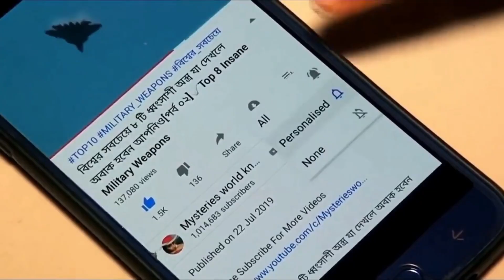আকাশে এইটা কি 😯ক্যামেরায় রেকর্ড না হলে কেউই বিশ্বাস করতো না। Caught On Camera - 14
(৫.২৯) কুয়াশার মধ্যে এটা কী দেখা যাচ্ছে? (৬.০০) বিশাল চোখ বিশিষ্ট এই মাছটির নাম কী? (৮.২৬) এই কচ্ছপটি এতো দ্রুত কীভাবে দৌড়াচ্ছে? (৯.৫৬) এই অর্কাটি এই সিগালটিকে মাছ খেতে কেন? আজকের ভিডিওতে আপনারা ক্যামেরায় ধারণকৃত এমনই কিছু আশ্চর্যজনক ঘটনা দেখতে চলেছেন। ভিডিওতে আপনারা গাছের শরীর থেকে রক্তও বের হতে দেখবেন। তাই ভিডীওটি স্কিপ না করে শেষ পর্যন্ত দেখার অনুরোধ রইলো।